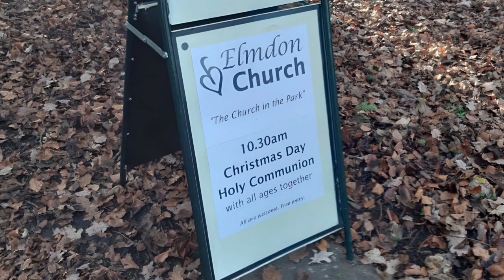Remembering ‘Bertie’ - A Winter Westie’s Christmas Tail - Owners Moving Tribute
A short festive film by Gary Lewis remembering Bertie the Westie who we sadly lost in 2020. A lovely dog and much missed companion who truly deserves to be remembered and now finally gets to star in his own little video.

During a Christmas Day winter's walk in Elmdon park Bertie the Westie starts finding magical 'Bertie Stones', but how many are there and can he find them all in the snow before it's time to go home?

It was always my intention to make a short video about Bertie, based on our many walks and adventures around Elmdon Park and church grounds.
This film was developed out of a half finished short film project started in 2019, that remained on the shelf till literally just a few weeks ago when l felt the time was right to complete the film.
80% of the footage and photographs used are from the original film with some very recently taken photographs of the church (actually on Christmas Day 2022) to complete the film's visual look. The storyline of the film was changed slightly to give it a relevant festive Christmas theme.
I hope you enjoy watching the film.

A big thank you to all at Elmdon Church for the warm and friendly welcome l received and for giving permission regarding the photography.

Gary